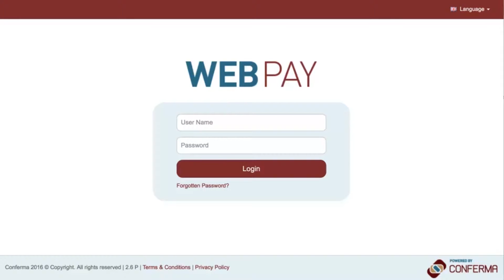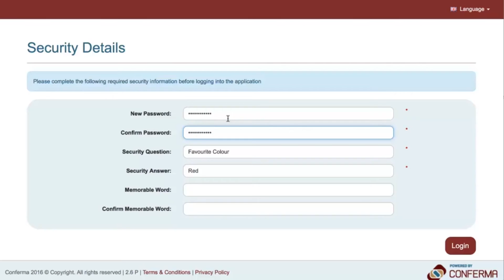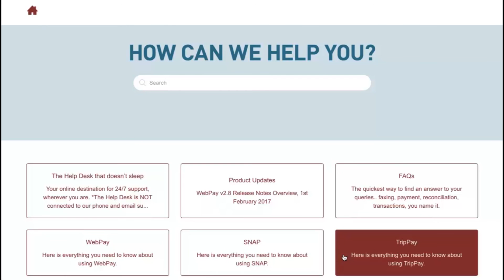How to login to Conferma WebPay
This film simply explains how to to login in to Conferma WebPay.